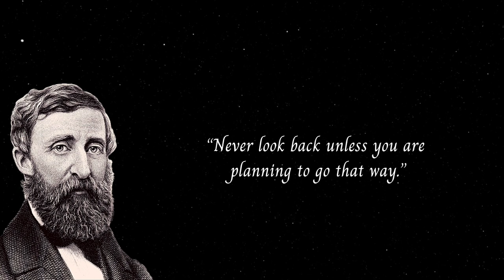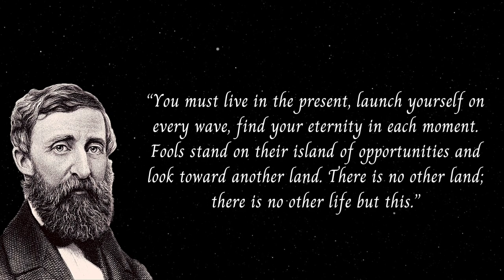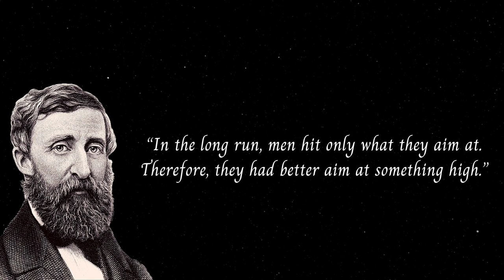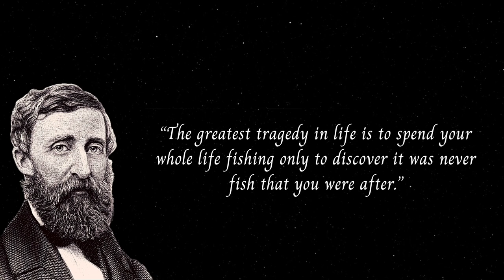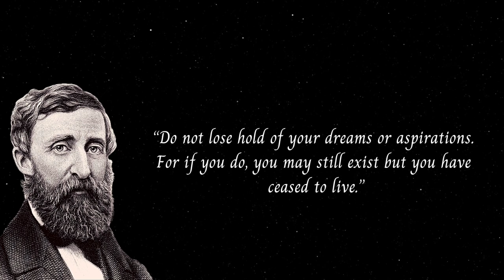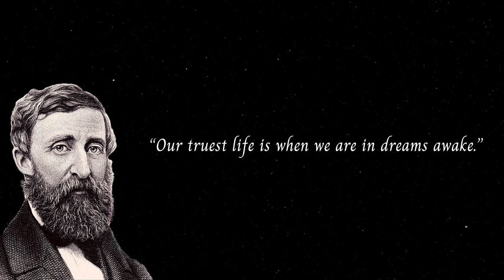Henry David Thoreau Quotes filled with Inspiring Life Lessons || Leading Quotes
Henry David Thoreau is among the most deeply appreciated and uniquely American philosophers to have emerged among a group of early 19th Century intellectuals. They formulated ideas that continue to have an impact on the culture of the United States today.

The ideals of Thoreau are central to modern environmentalism, ecology, and the love of nature. Also, his thoughts about the value of living a simple, stripped down lifestyle have been extremely influential and central to many people of the United States.

Hey Guys, thanks for all the Love and Support. 😊